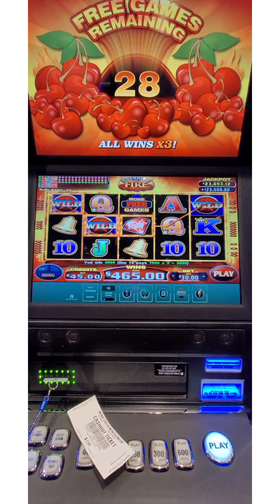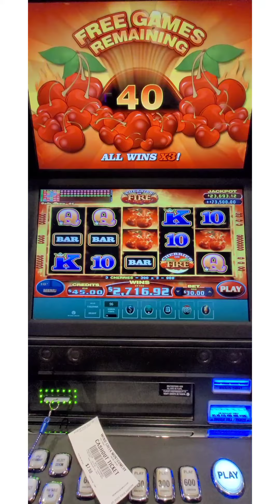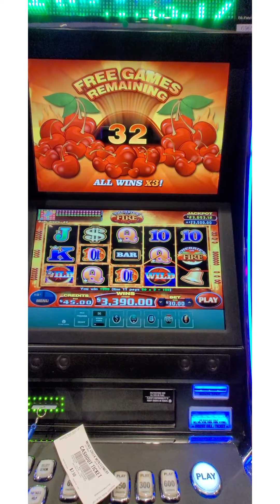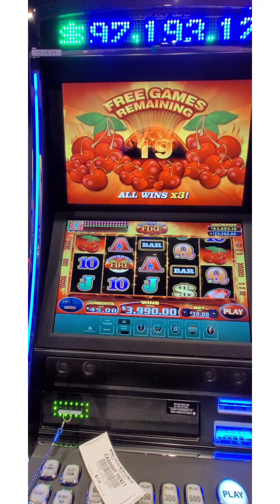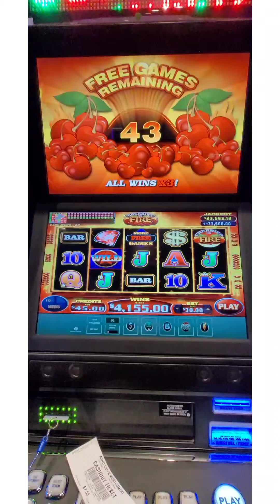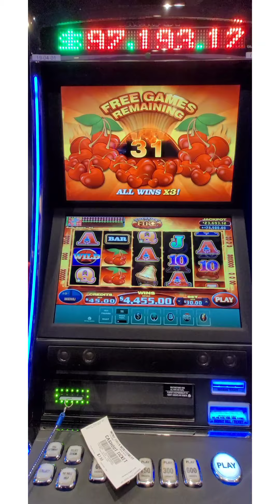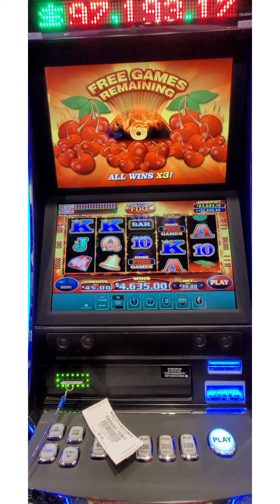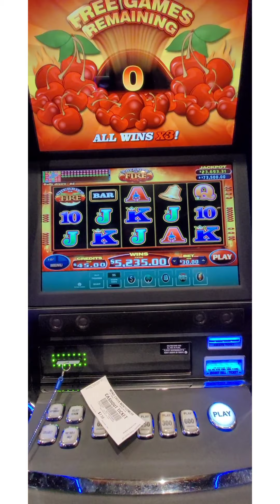Nice Handpay at Windcreek Montgomery